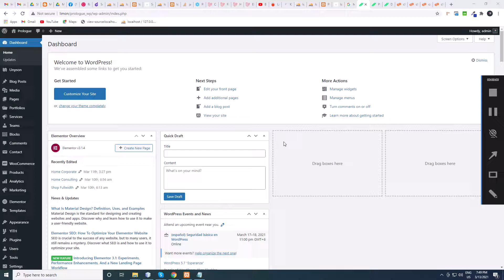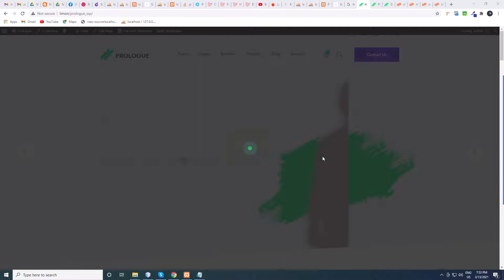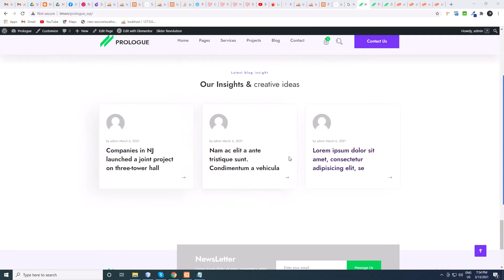Prologue Placeholder Image Dummy Installation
Prologue - Creative Multipurpose WordPress Theme. Clean, modern and creative theme. This theme can be used for all platforms. Design follow the bootstrap 4.x gird with modern CSS animation with light jQuery plugins. Easy to customize.